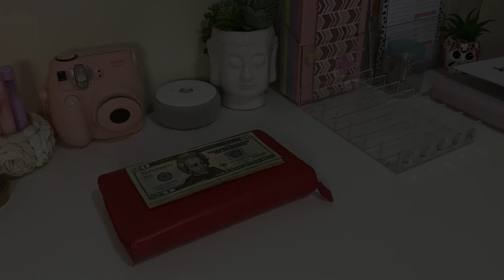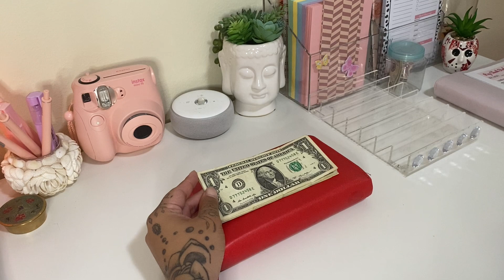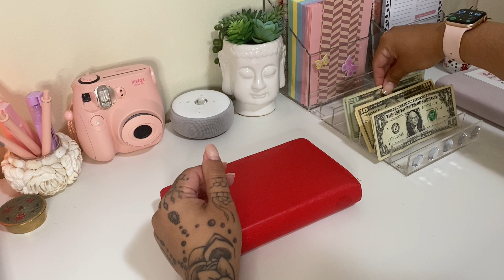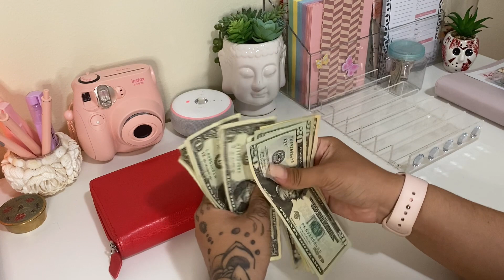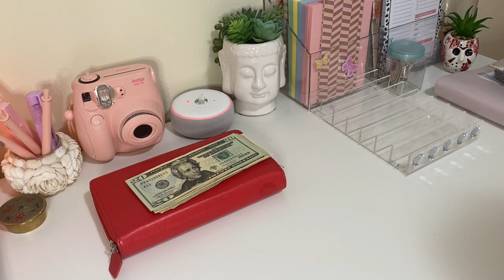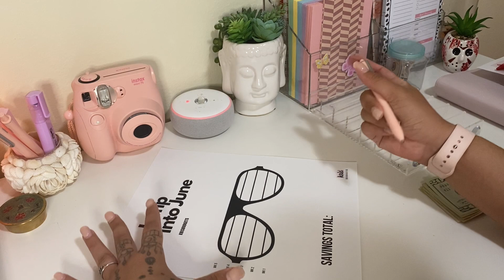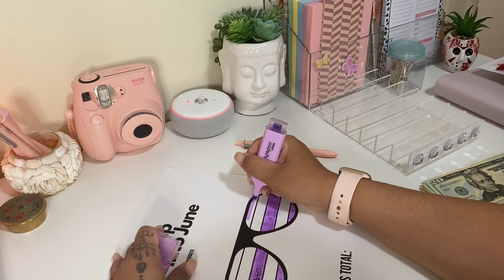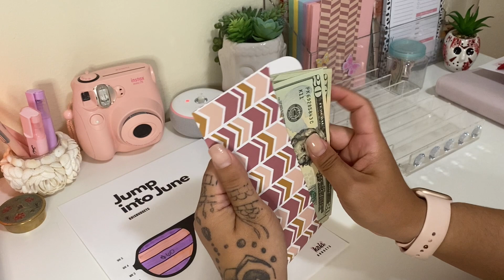Cash Stuffing 💸 UberEats Pay | I only made $62 🥴 ➕ Savings Challenge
I was going to skip this cash stuffing but I want to be transparent as much as I can. hopefully this is helpful for people who started or if you're thinking about doing uber eats. normally I try to make 300-400 a week if im really hustling and average about $25 an hour. I do live in Salt Lake City, Utah and earnings do depend on your area and how long you're signed on.

*I apologize if you hear background noises in the video. I do live downstairs in a basement apartment with my family living upstairs. and they're loud as shit*

Products:
⭐️Pink & Donut Cash Envelopes:

✨About me: ✨
My name is gabby and I am 27 years old. My boyfriend Luis and I live together in Salt Lake City Utah ! Im originally from Honolulu Hawaii and Luis is from Los Angeles California. I enjoy budgeting and cash stuffing !